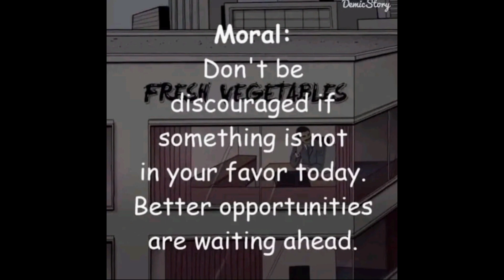Never Give Up On Yourself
in life don't ever give up on yourself,as long you have life continues to work hard.